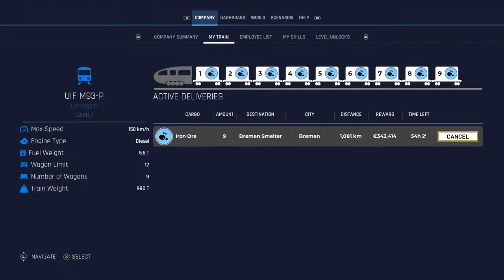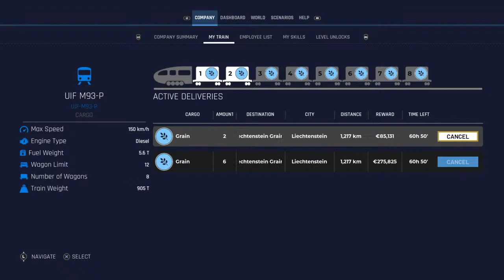Train Rekt: A Railway Simulator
I do NOT broadcast my voice or face to offer the most pure gameplay possible.

Try Player One Coffee!

And put that coffee in a designer mug!